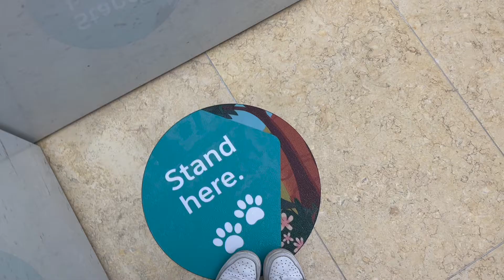VLOG: going into work for the first time & halloween festivities! 🎃✨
In today’s video I am sharing with you what I did the week of Halloween! I went back to the office 👩🏻‍💻 for the first time since the pandemic and stayed in the city for a few days. Then I ended the week with some Halloween festivities! 🎃 I hope you enjoy!

IG & Tik Tok @kaylaseverafter

About Me 🧡
I am a San Francisco Bay Area Content Creator focused on lifestyle & creativity sprinkled with magic! ✨ I like to make vlogs, beauty videos, grwm, & a bunch of other fun lifestyle videos. Hope you like them!